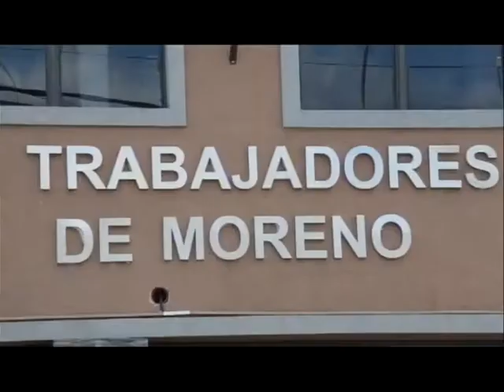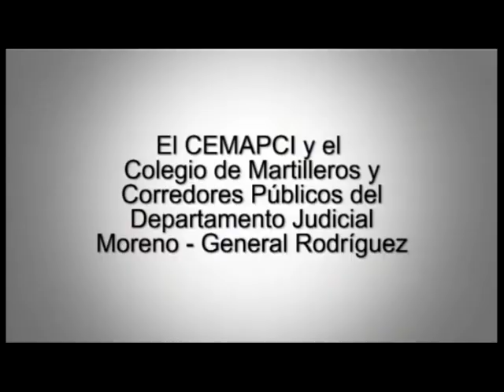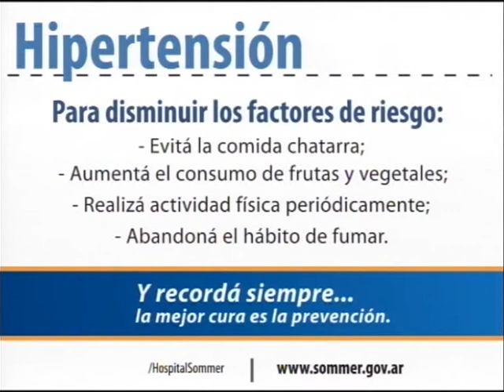Moreno Noticias 1º edición 20 11 14